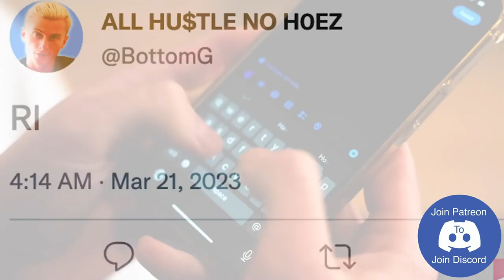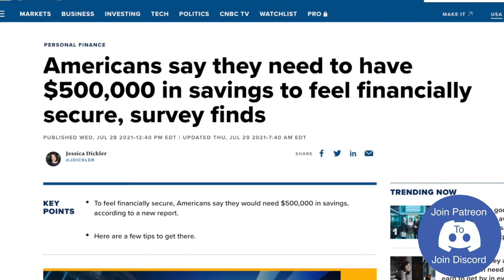When Is It Okay To Slow Down The Hustle?